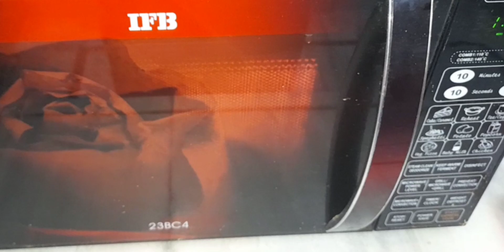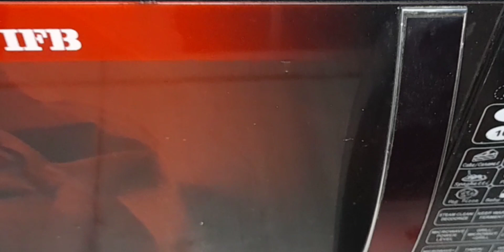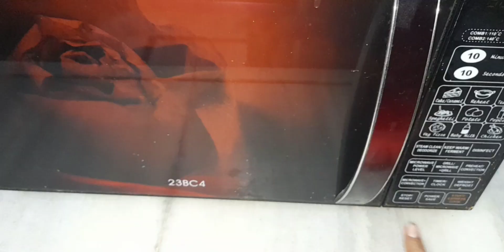2 minute me roasted fryums bnaye in microwave / बिना तेल के भी इतने अच्छे खिचिया पापङ बनाये /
2 minutes  me roasted fryums bnaye in microwave / बिना तेल के भी इतने अच्छे  खिचिया  पापङ बनाये /

सबसे पहले मैंने साबूदाना वाले पापङ लिए हैं ,और उसको 2 मिनट के लिए माइक्रोवेव कर दिया है, बाद में चेक करती हूं यह अच्छे बन चुके हैं, दूसरी बार मैंने इसके अंदर बच्चों के लिए रोल पापड़ दिए हैं ,इसको भी अच्छे से मैंने 1 मिनट के लिए माइक्रोवेव में टाइम सेट कर दिया है और यह भी अच्छे से 1 मिनट बाद तैयार हो जाते हैं ,ऐसे वन बाय वन करके मैं सारे बना लूंगी बहुत ही आसान सा तरीका है और ज्यादा तेल नहीं लगता है और मिनटों में बनकर तैयार हो जाता है जिसको बहुत ज्यादा तेल का रहता है तो आप इस तरह बना कर देखें खाने में भी अच्छा लगता है ।और पता भी नहीं लगता है कि यह तेल  में तले हुए हैं या माइक्रोवेव में बनाए गए हैं बिल्कुल वैसा ही स्वाद आता है आप इसे जरूर बना कर देखेंl

अगर आपको मेरी वीडियो अच्छी लगती है ,तो प्लीज लाइक, शेयर ,सब्सक्राइब, कीजिए गा, कॉर्पोरेट कीजिएगा, ताकि मैं आगे और अच्छी-अच्छी वीडियोस ला सकूं मेरा उत्साह बढ़ाइए गा धन्यवाद देखने के लिए.

mona's Easy Food Magic

monamahipal.